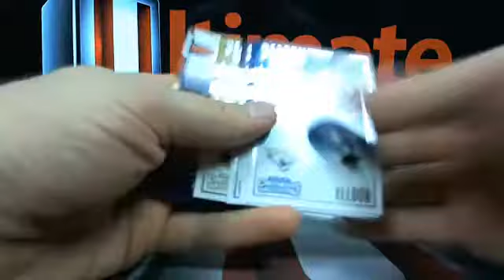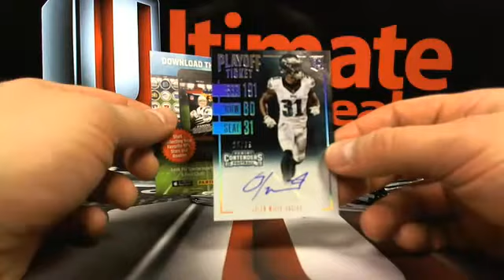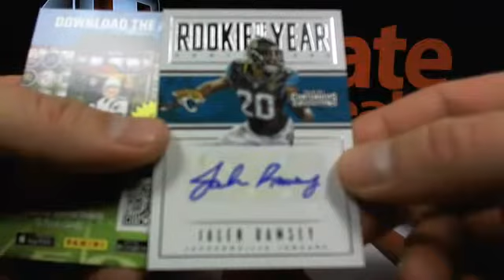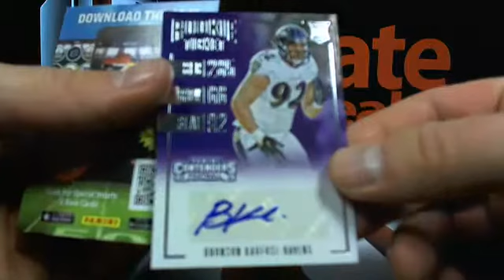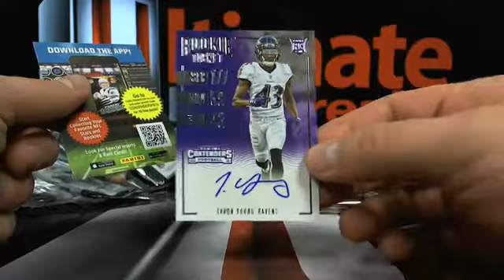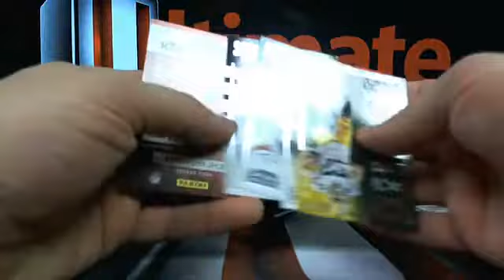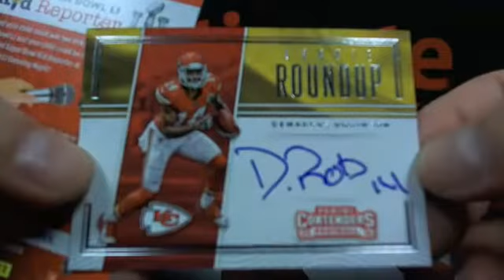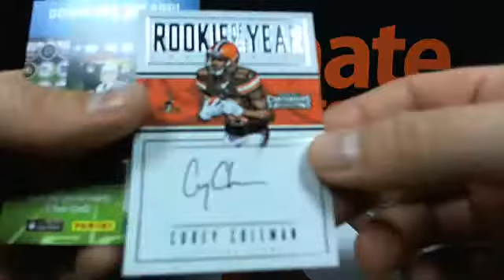UltimateBoxBreaks.com: 2016 Contenders Football Box Breaks 10-12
UltimateBoxBreaks.com: 2016 Contenders Football Box Breaks 10-12 - Captured Live on Ustream